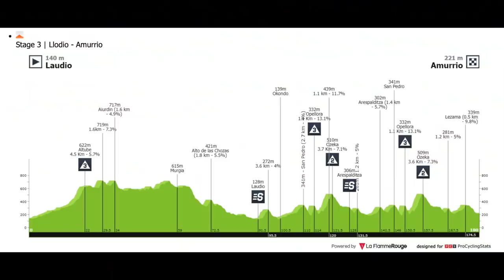REALLY? Even DIRECTORS Are Knuckleheads? | Basque Country Stage 2 '22 | The Butterfly Effect